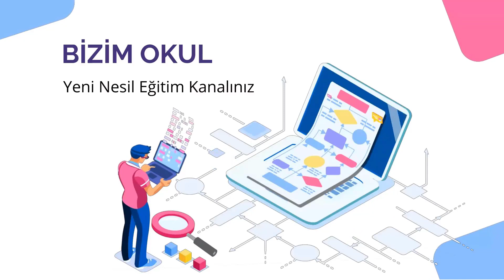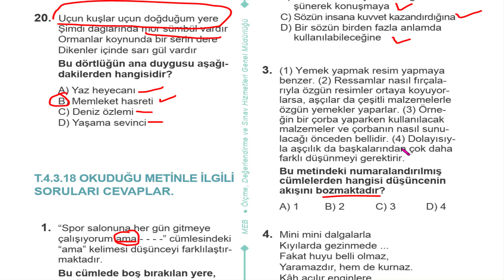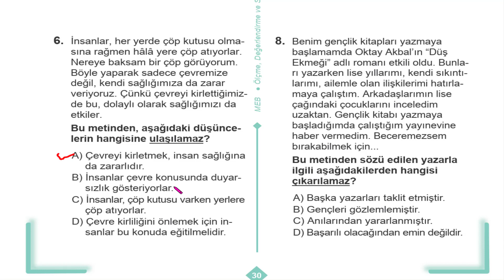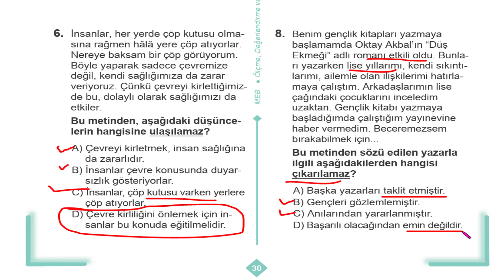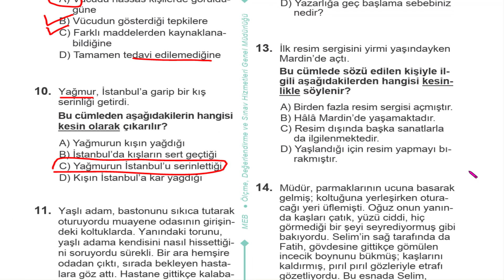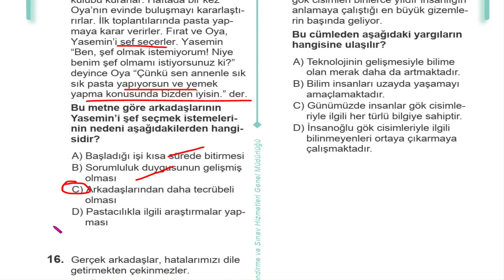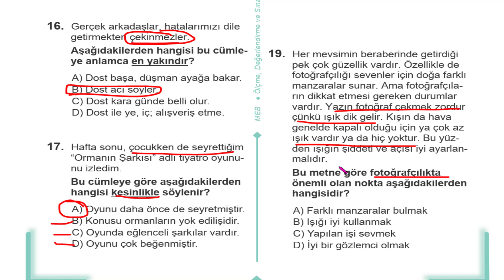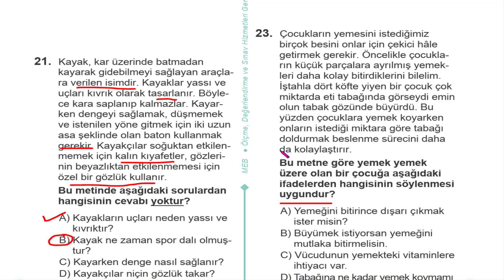4. Sınıf Çalışma Soruları Kitabı Türkçe Sayfa 29 30 31 32 33 METİNLE İLGİLİ SORULARI CEVAPLAR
4. Sınıf Çalışma Soruları Kitabı Türkçe Sayfa 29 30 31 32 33 METİNLE İLGİLİ SORULARI CEVAPLAR